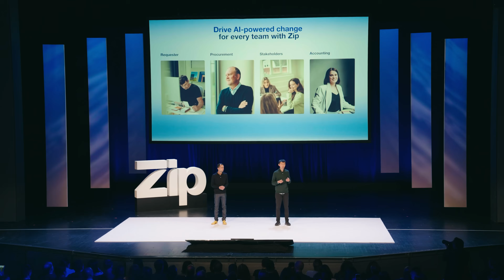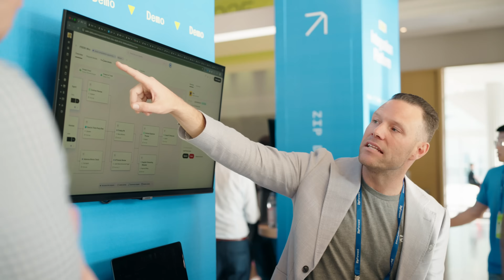Zip Forward 2025: The future of AI in procurement | Event Highlights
Over 700 procurement and finance leaders gathered in San Francisco for Zip Forward 2025, our flagship conference exploring how AI agents are transforming procurement.
With the theme "Agents of Change," attendees experienced two days of innovation, featuring:
- 50+ sessions and workshops on AI-powered procurement
- Keynotes from OpenAI, T-Mobile, Block, Anthropic, and more
- New product launches: AI-powered intake, agentic invoice coding, and payment risk insights
- Real results: Early adopters reporting 1,400+ hours saved annually and 2.5× productivity gains
-  Insights from our State of Spend Report surveying 1,030+ global leaders